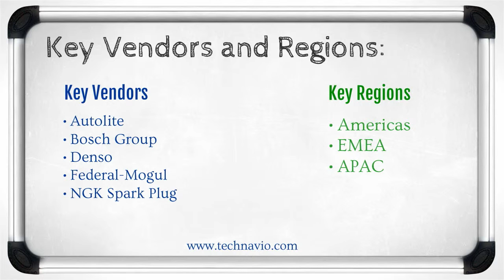Global Spark Plugs Market 2015-2019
TechNavio's report, the Global Spark Plugs Market 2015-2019, has been prepared based on an in-depth market analysis with inputs from industry experts. The report covers the Global Spark Plugs market landscape and its growth prospects in the coming years. The report includes a discussion of the key vendors operating in this market.